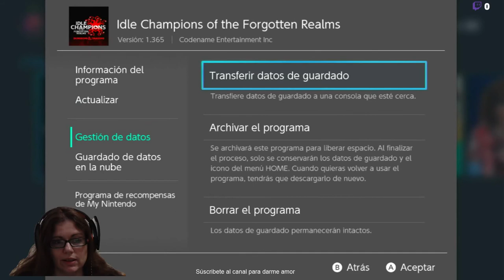Se trata del peor juego de Switch? IDLE CHAMPIONS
Hola a todos y todas!!! Idle Champiosn of the Forgotten Realms. Un juego gratuito para N.Switch, que nos lo muestran como un Dungeons and Dragons, que no os dejará indiferente. Para mí, el peor juego del mundo. ¿Quieres ver cómo lo desinstalo?